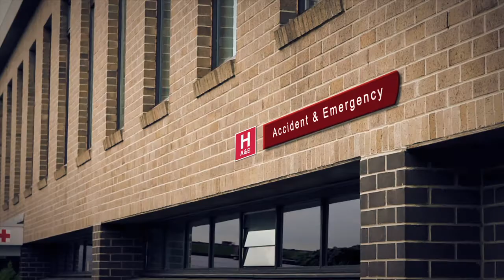The 'Red Hot' Ford Rosso